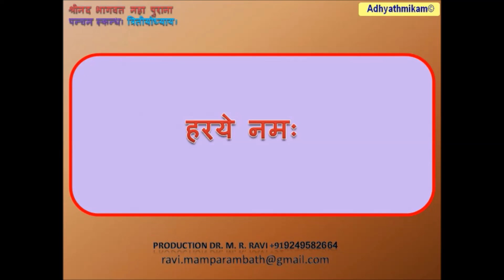Shrimad Bhagavata Purana Skanda 5 003 श्रीमद भागवत महा पुराना, पन्चम स्कन्धः